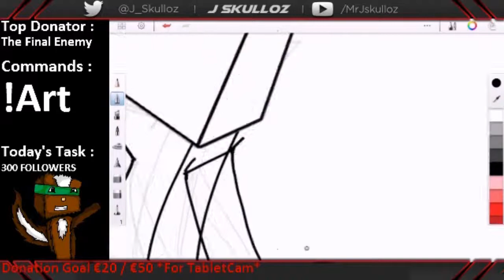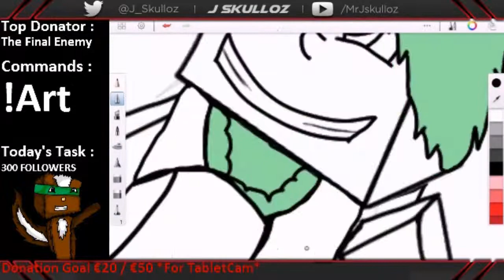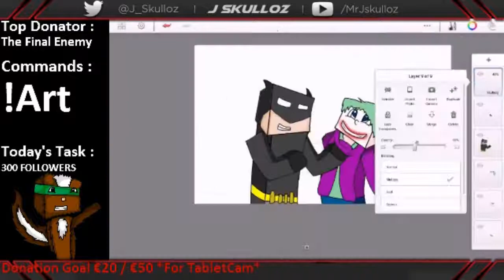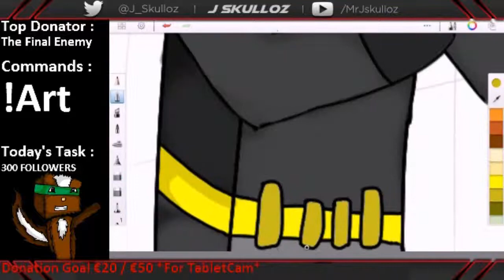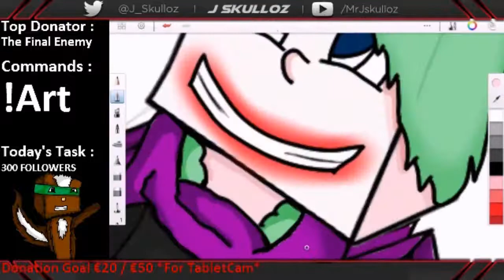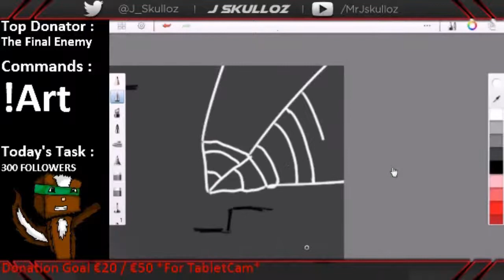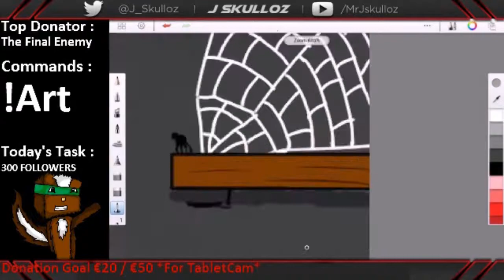Minecraft Speed Art #16 BATMAN vs Joker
MAKE SURE TO LEAVE a like :D !!
Can we hit 15 likes? You choose xD

Hey guys !
If you want more of these just say the person who I should draw!
* IM NOT THE BEST ARTIST *

Make sure to follow both :D